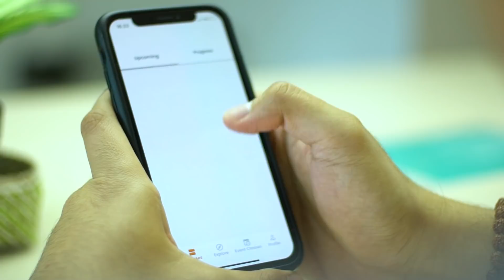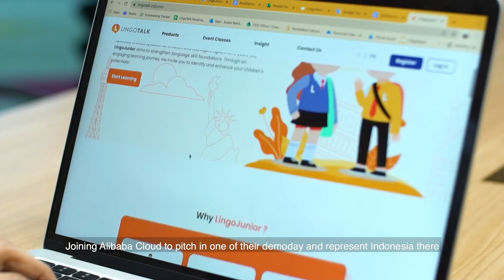LingoTalk: reshape language instruction in Indonesia | AsiaStar Focus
LingoTalk is an edtech platform focusing on delivering efficient language learning with the support of an AI-based recommendation system.